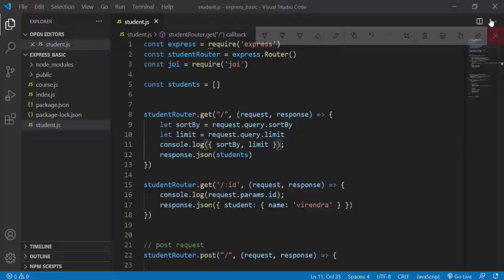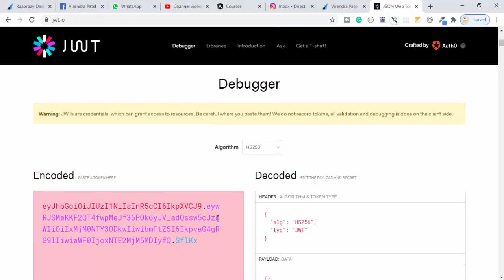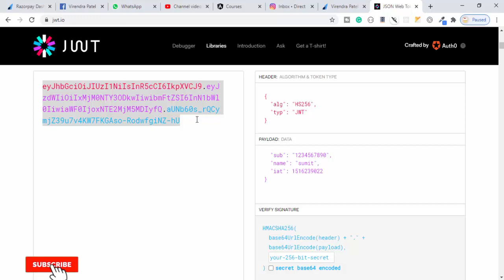JWT | Json Web Token | Authentication | Authorization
jwt authentication,
jwt tech,
jwt token,
jwt spring boot,
jwt tutorial,
jwt dotnet,
jwt google oauth,
jt gjm,
jwt gem,
jwt gurgaon,
jwt hindi,
jwt hacking,
jwt httponly cookie,
jwt how it works,
jwt header,
jwt hussein,
jwt hasura,
jwt how to use,
hjwt,
jwt in node js,
jwt in hindi,
jwt in spring boot,
jwt in tamil,
jwt in angular,
jwt in php,
jwt in laravel,
jwt in java,
jwt java,
jwt jatt,
jwt java example,
jwt java techie,
jwt jatt song,
jwt javascript,
jwt javainuse,
w j jwtdr,
jwt keycloak,
jwt key rotation,
jwt kaushik,
jwt keep user logged in,
jwt kotlin,
jwt koa,
jwt key generator,
jwt key confusion,
jwt laravel,
jwt login,
jwt logout,
jwt laravel api,
jwt logout spring boot,
jwt laravel 7,
jwt localstorage,
jwt laravel hindi,
jwt microservices,
jwt mean stack,
jwt malformed,
jwt mern,
jwt mulesoft,
jwt mysql spring boot,
jwt middleware node js,
jwt microservices spring boot,
jwt node js,
jwt node js mongoose,
jwt node js react,
jwt node react,
jwt node js mysql,
jwt nestjs,
jwt none attack,
jwt node tutorial,
оценивают устера,
jwt oauth2,
jwt or oauth,
jwt or session,
jwt overview,
jwt oauth2 spring boot,
jwt token authentication,
o que é jwt,
jwt php,
jwt python,
jwt passport,
jwt php api,
jwt php codeigniter,
jwt postman,
jwt passport authentication,
jwt passport node js,
jwt qr25de,
jwt qlik sense,
jwt que es,
jwt quarkus,
jwt interview questions,
qlik sense jwt,
jwt o que é,
jwt react,
jwt refresh token node js,
jwt refresh token spring boot,
jwt role based authorization,
jwt role based authorization with spring security,
jwt refresh token react,
jwt role based authorization with spring boot and angular 8,
jwt security,
jwt spring boot hindi,
jwt session token,
jwt structure,
jwt secret key,
jwt sso,
jwt salesforce,
jwt token authentication web api .net core,
jwt token authentication web api hindi,
jwt token authentication web api spring boot,
jwt tutorial in hindi,
jwtg t rex,
jwt using spring boot,
jwt use,
jwt using rsa public/private key pairs,
jwt using python,
jwt user authentication,
jwt using javascript,
jwt using public and private key,
jwt using node js,
jwt vs session,
jwt vs passport,
jwt vs oauth2,
jwt validation,
jwt verify token node js,
jwt vs oauth,
jwt validation policy mulesoft,
jwt vs saml,
watch v=jwtyo8npkoq,
watch v=jwttmchsbn0,
jwt with spring boot,
jwt with react,
jwt with angular,
jwt with node js,
jwt with spring security,
jwt with react js,
jwt with refresh token,
jwt with php,
jwt xamarin,
jwt xss,
xamarin jwt authentication,
jwt youtube,
jwt yousfi,
jwt yii2,
needed you jwt damac,
yii2 jwt token,
jwt zoom,
zoom jwt app,
zoom api jwt,
zuul jwt,
jet vs zuko,
zoom jwt example,
jwt working,
jwt in 15 minutes,
jw tg ep 1,
jwt 230,
jwt 2020 pdf,
jwt 256/256 camshafts,
jwt 2020,
oauth 2.0 jwt,
oauth2 jwt,
jwtg mosasaurus gen 2,
jwtg gen 2,
jwtg velociraptor gen 2,
jwt 350z pop charger intake,
jwt 350z turbo kit,
jwt 350z clutch,
jwt 370z dual pop intake,
jwt .net core 3,
370z jwt c2,
jwt camshafts 370z,
370z jwt cam,
.net core 3 jwt,
jwt 4.1 client launch,
loopback 4 jwt,
codeigniter 4 jwt,
loopback 4 jwt authentication,
slim 4 jwt,
ionic 4 jwt authentication,
jwt authentication symfony 4,
jwt symfony 4,
symfony 4 jwt authentication,
symfony 4 jwt,
jwt ionic 4,
jwt 530bb,
jwt 500 camshafts,
jwt laravel 5.8,
symfony 5 jwt,
jwt in 5 minutes,
ionic 5 jwt,
jwt 601,
jwt-601 fujidenzo 6kg twin tub,
fujidenzo jwt-601 reviews,
fujidenzo jwt 601,
jwt laravel 6,
jwt authentication laravel 6,
jwt authentication angular 6,
laravel 6 jwt authentication tutorial,
laravel 6 jwt authentication,
laravel 6 jwt,
jwt 700bb twin turbo kit,
fujidenzo jwt-701,
laravel 7 jwt authentication,
jwt authentication angular 7,
lumen 7 jwt authentication,
laravel 7 jwt,
fujidenzo jwt 801 review,
jwt angular 8,
angular 8 jwt authentication tutorial,
jwt interceptor angular 8,
angular 8 jwt spring boot,
webgoat 8 jwt tokens,
drupal 8 jwt,
angular 8 jwt authentication,
angular 9 jwt authentication example,
angular 9 jwt login,
jwt authentication angular 9